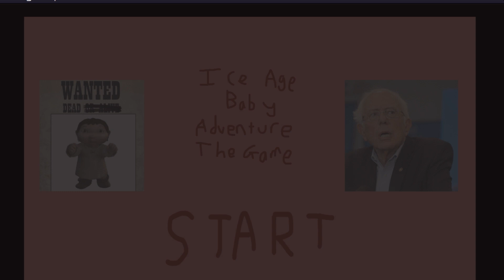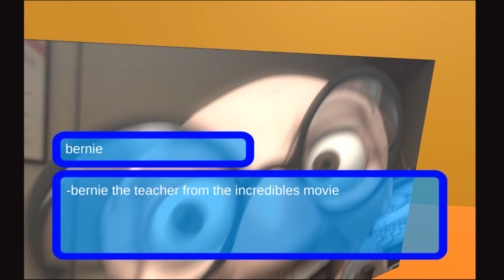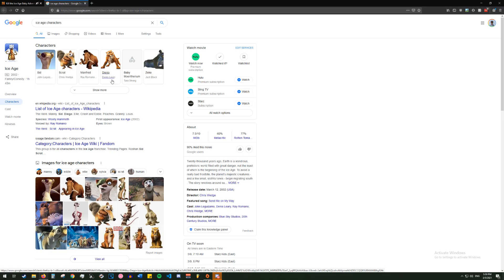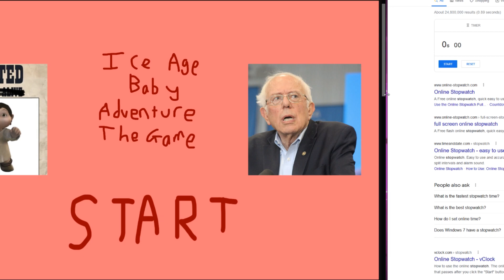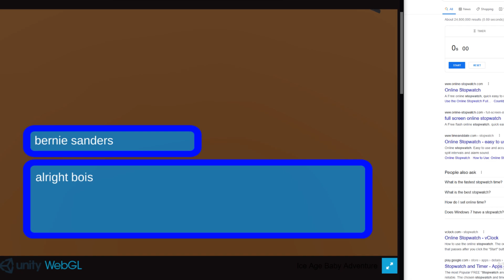the best game on newgrounds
Shoutout to a pirated copy of Sony Vegas Pro

Tobster Studel

I will continue to play Megalovania during songs because of the great reactions I get.